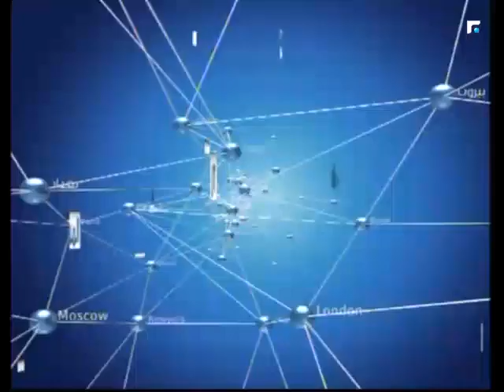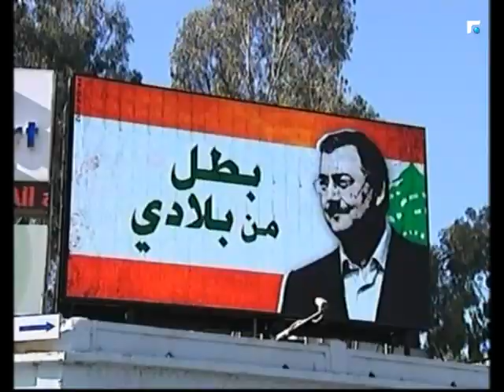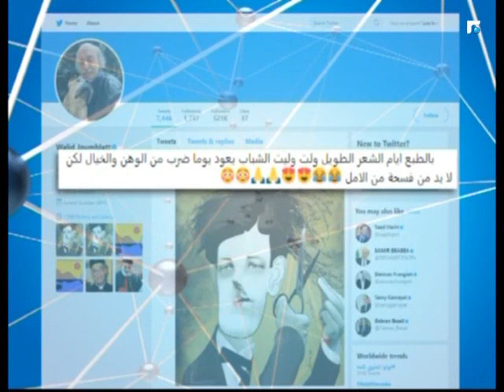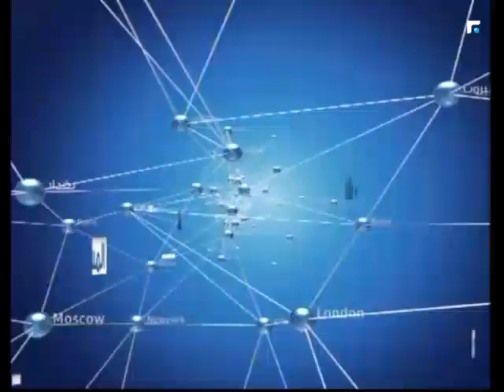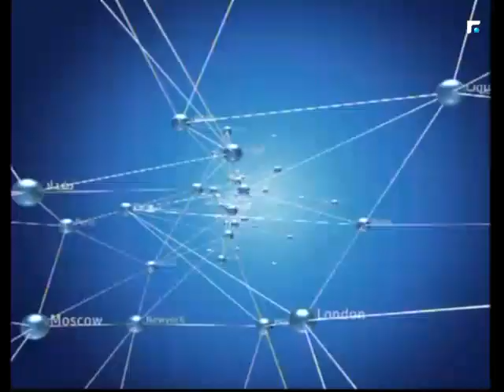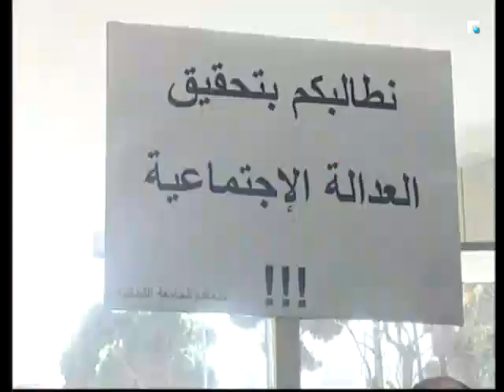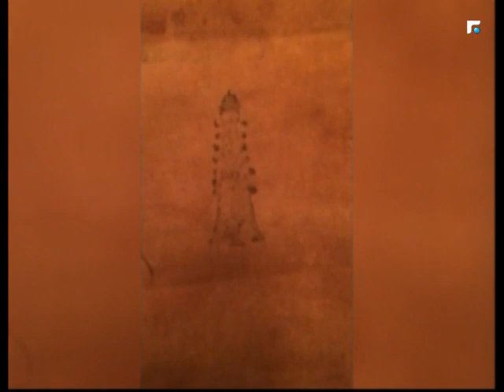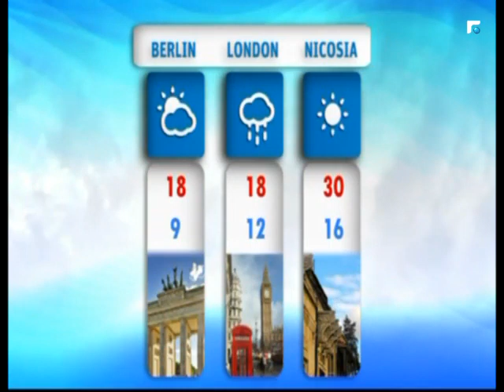النشرة المسائية 18/10/2018